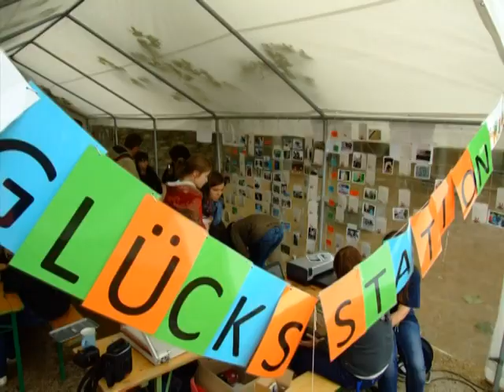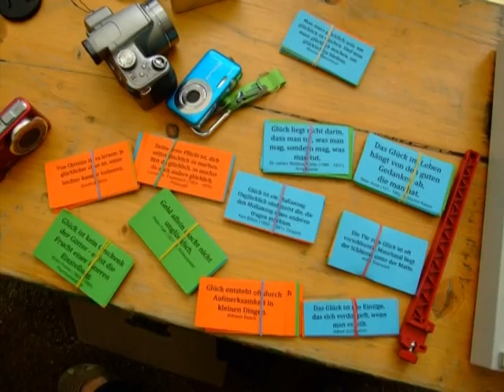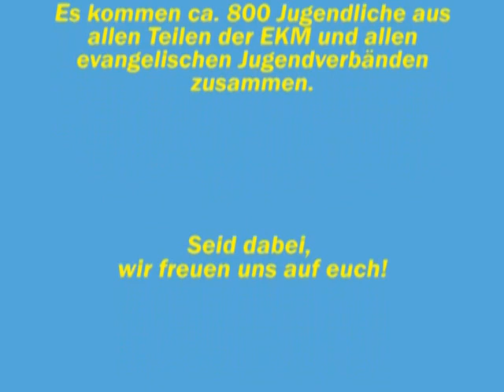Evangelisches Jugendcamp 2014 "Das großartigste"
Vom 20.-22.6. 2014 findet in Volkenroda das 5. Evangelische Jugendcamp unter dem Motto "das großartigste" statt. Besonders freuen wir uns auf die Band "Stilbruch" (Deren Song ihr hier schon hören könnt)